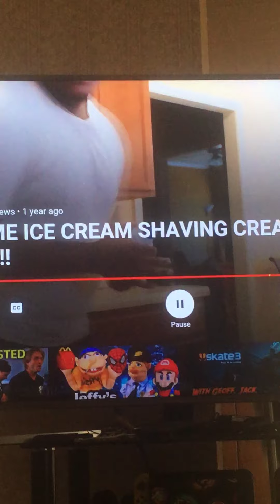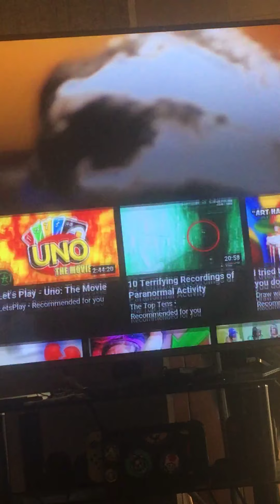Lol extreme shaving creams prank vid lol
Lmao shave  cream